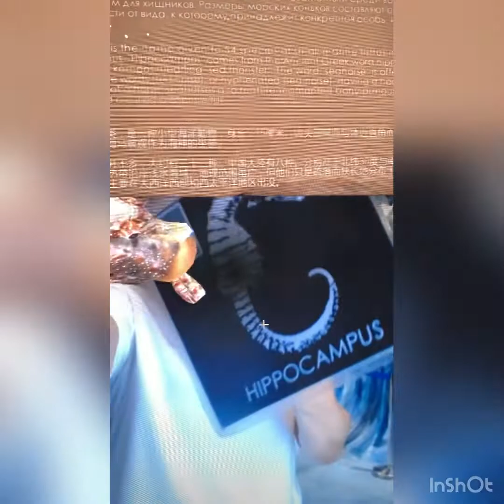Чудеса Приморского океанариума